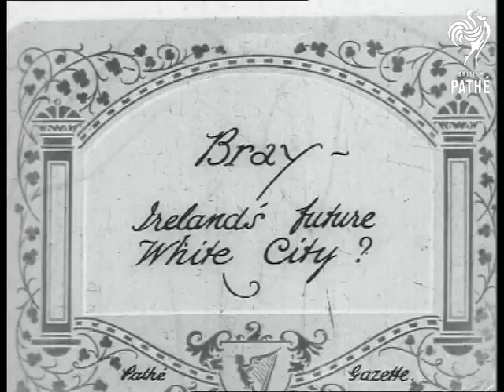Bray - Ireland's Future White City (1923)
Item title reads - Bray. Ireland's future White City?

L/S as the camera pans across the shoreline and over the town.
 FILM ID:304.2